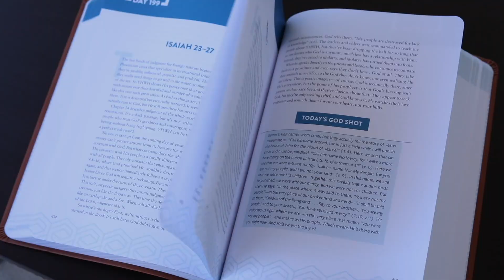Day 073 (Deuteronomy 8-10)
FROM TODAY’S RECAP:
- Printable Reading Plan (Step 1, Print Users)